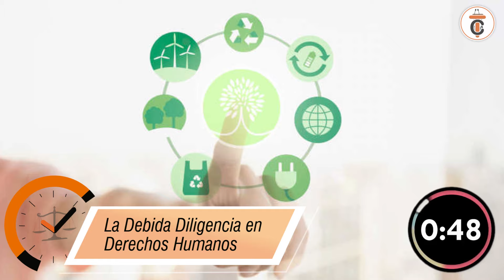La Debida Diligencia en Derechos Humanos - DE1M # 277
La Debida Diligencia en Derechos Humanos es uno de los tópicos de mayor importancia en la actualidad por la labor preventiva que se exige de las empresas en la posibilidad de vulneración de Derechos.
En sesenta segundos resumimos sus principales alcances.

🔴𝐏𝐀𝐑𝐀 𝐂𝐎𝐍𝐒𝐔𝐋𝐓𝐀𝐒
📌⚖𝐂𝐮𝐫𝐬𝐨𝐬 𝐄𝐬𝐩𝐞𝐜𝐢𝐚𝐥𝐢𝐳𝐚𝐝𝐨𝐬 𝐲 𝐚𝐬𝐞𝐬𝐨𝐫í𝐚𝐬 𝐚𝐜𝐚𝐝é𝐦𝐢𝐜𝐚𝐬